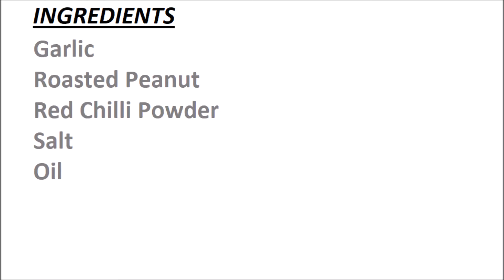Vada Pav Chutney | Vada Pav Red Masala | Archana's Recipe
This Video Is About How To Make Vada Pav Red Chutney | Vada Pav Masala.